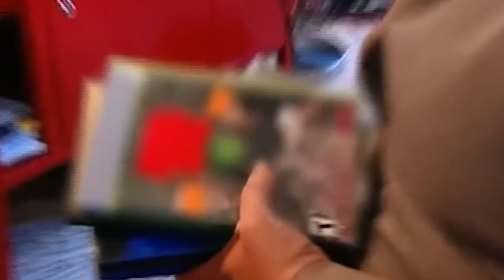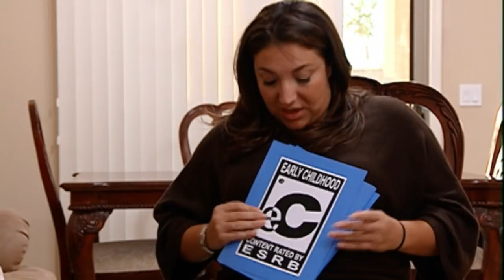The Danger Of Playing Violent Video Games at a Young Age | Supernanny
These kids go to their friends to play video games not really appropriate for their age. Do you think video games affect kids' behavior?